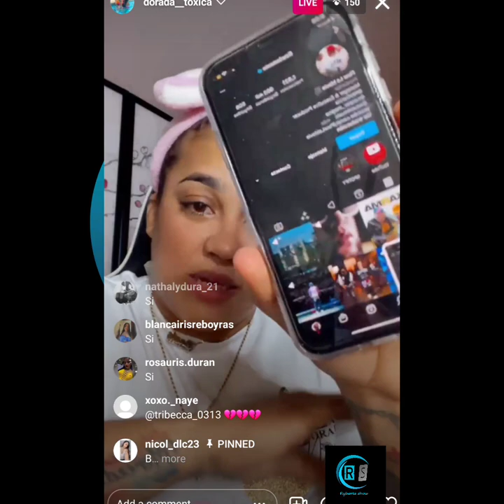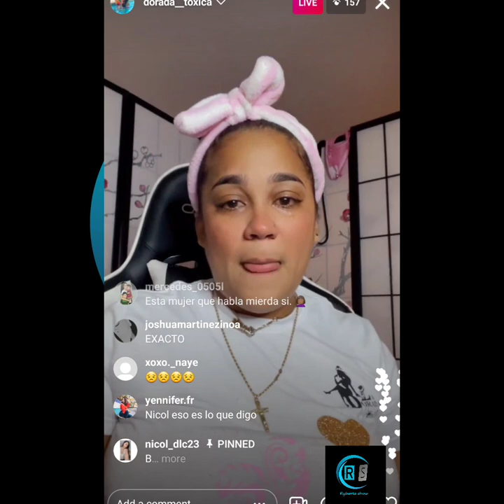Flow la movie muere en accidente y su familia, vea foto y video del accidente. Dorada llora...